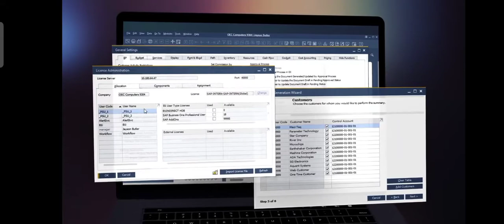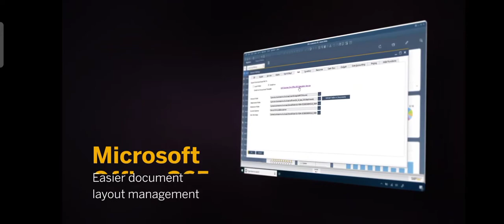SAP BUSINESS ONE ERP FOR SME'S LATEST CLOUD VERSION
Gain greater control over your business or subsidiary with SAP Business One. This small business management software connects and streamlines your processes — and grows along with you.

please contact on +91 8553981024 for sap implementations.

By - Caskvasi IT & eng Pvt LTD